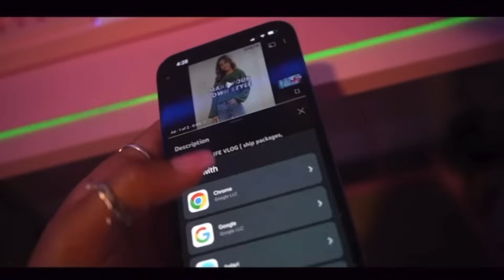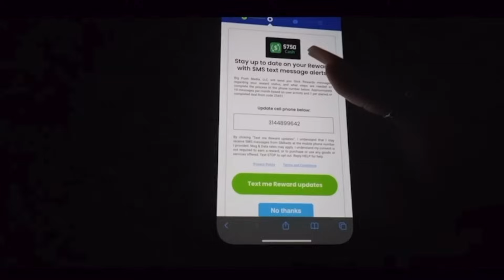DISRESPECTFUL PRANK ON JAYSHAUN **BAD IDEA**